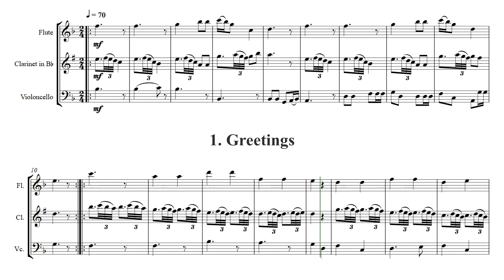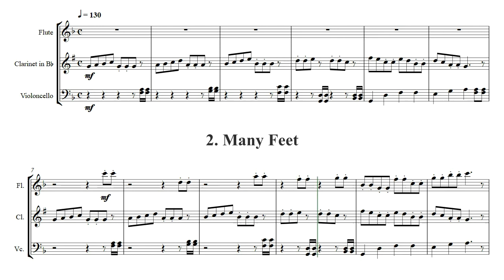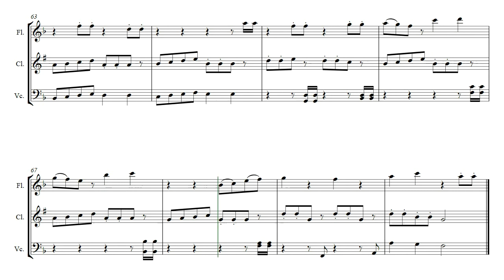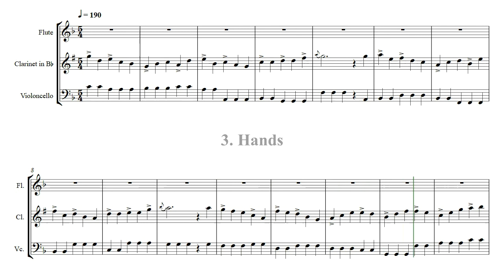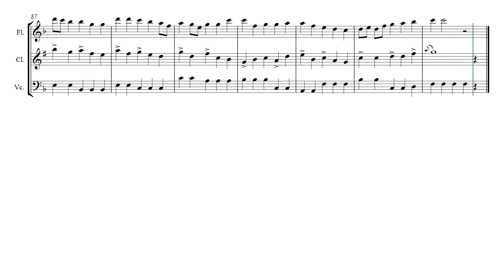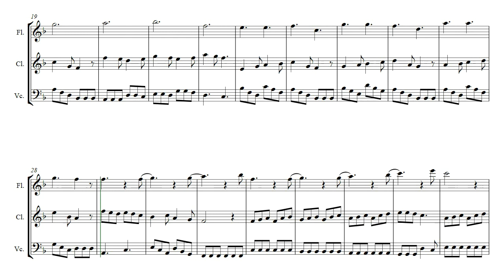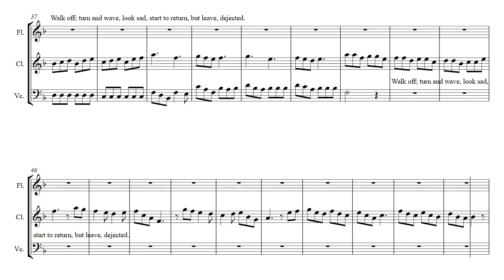Trio Dances (Opus 530) for Flute, Clarinet, and Cello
There are four movements to Trio Dances by Daniel Hay for Flute, Clarinet, and Cello. They are 1) Greeting Dance, 2) Dance of Many Feet, 3) Dancing Hands,  and 4) Parting Dance; and all four are included in this flowing score video that was created for the composer by @GonzaloOrtizDelgado

Soon Available at: (They will also be available as separate items.)

To both Roy and Melissa